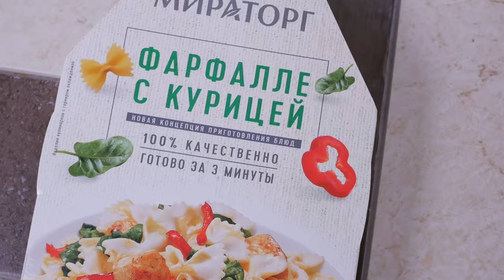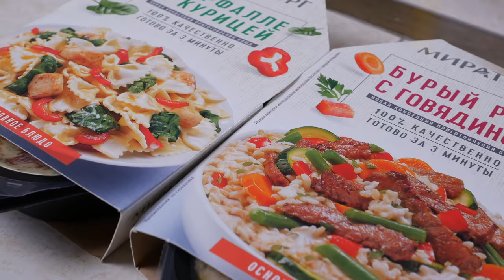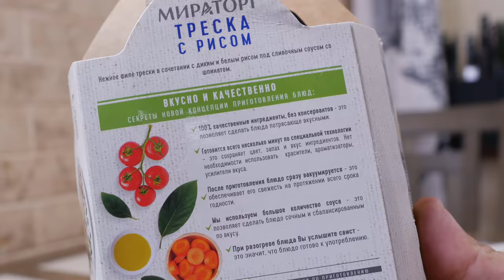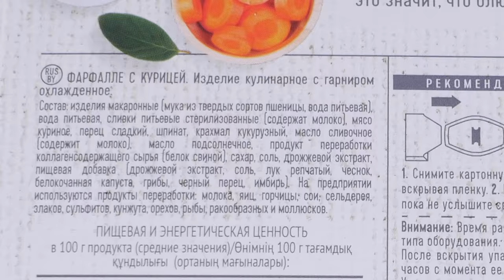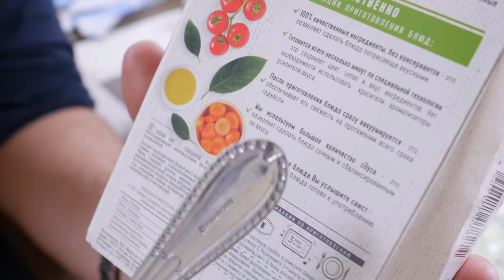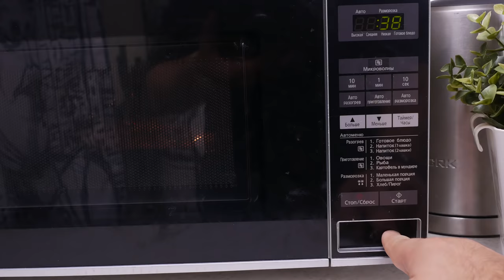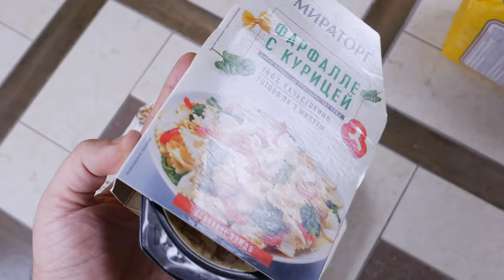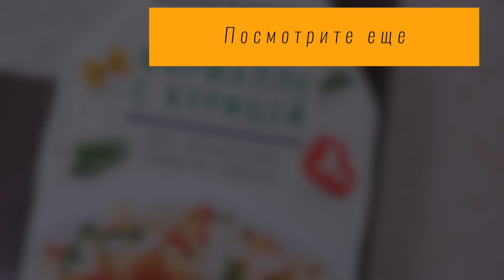НОВИНКИ ОТ МИРАТОРГ | СВИСТЯЩАЯ ЕДА | Жертва маркетинга 2.0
Сегодня в выпуске новый продукты от Мираторг. У меня с их готовыми продуктами никогда не складывались отношения. Посмотрим, что у них в кулинарии.